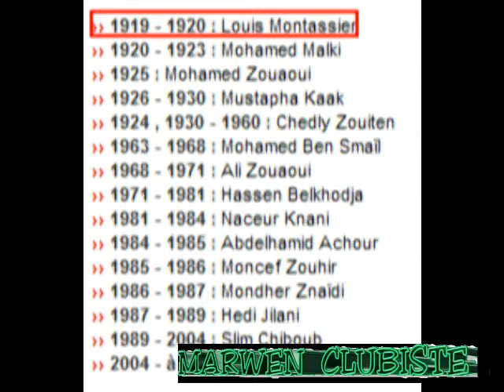authenticité du club africain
pour plus de video devenez fan